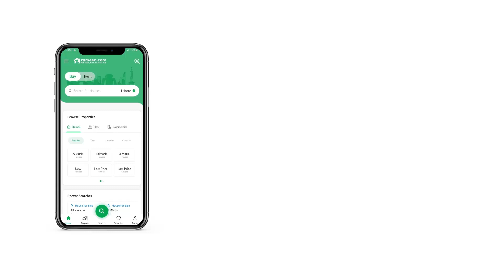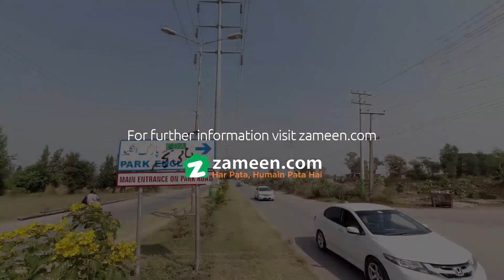10 MARLA RESIDENTIAL PLOT FOR SALE PARK ENCLAVE ISLAMABAD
10 Marla Level & Ideal Location Plot
580 Series, 80% Paid
Looking for an affordable Residential Plot in Park Enclave 3? We might have the right units lined up for you. There is nothing better than purchasing your property in a thriving locality and we have just the options for you. Investment in 2250 Square Feet property is a lucrative option so make your move today. At Rs. 23,000,000, you cannot find a more tempting deal. Park Enclave 3 is full of facilities at every corner that make life easier. Affordable real estate options are available in Islamabad so search one for yourself today.